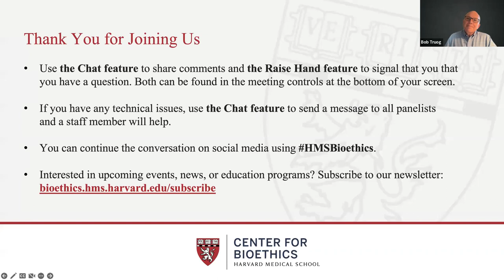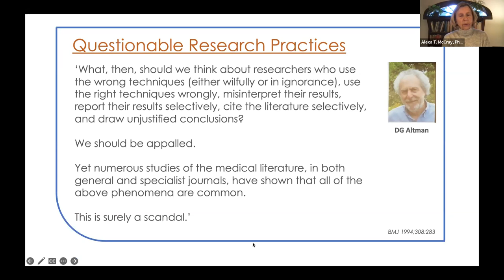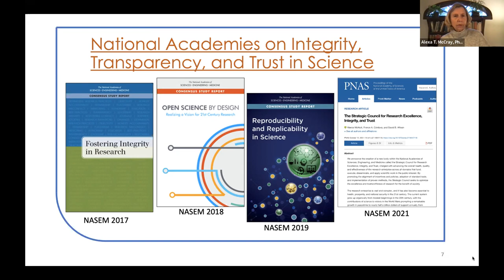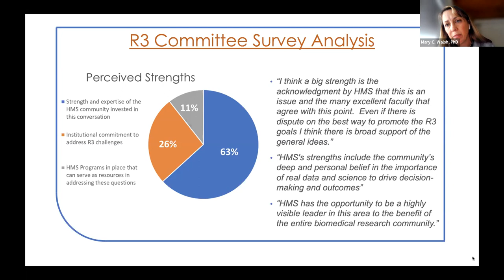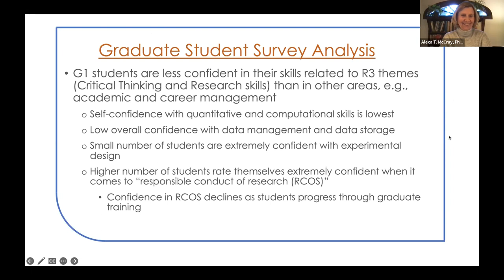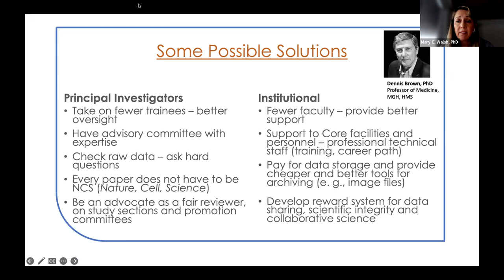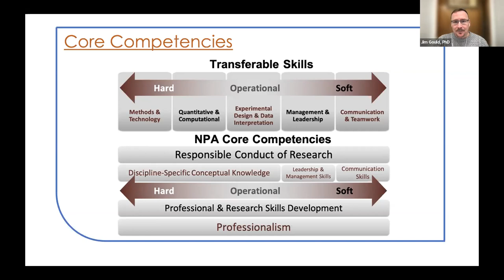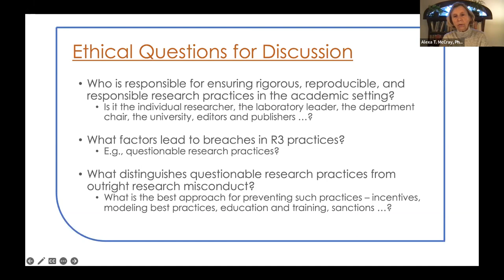The Research Rigor, Reproducibility, and Responsibility Effort at HMS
Harvard Medical School supports a culture that advances research rigor, reproducibility and responsibility (R3). HMS is committed to identifying, exploring, and fostering R3 principles and practices relevant to our research community through cross-discipline conversations and collaborations. To ensure the continued advancement of research excellence at HMS, the HMS R3 effort identifies opportunities to enhance R3, with a focus on evidence-based research, institutional support, training and educational programs, and resources and tools for our students, trainees, faculty, and staff.

Presenters:
- Alexa T. McCray, PhD
- Mary C. Walsh, PhD
- Jim Gould, PhD
Moderator:
- Robert Truog, MD

This session is part of the Research Ethics Series.